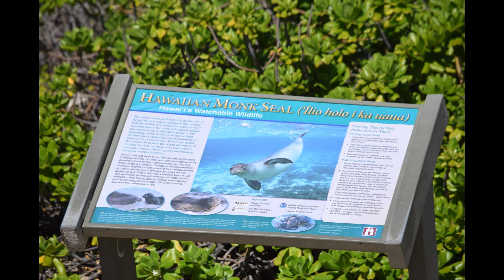Ka'ena Point, 25 Feb 24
We hiked a little out to Ka'ena Point again today.
We saw two Hawaiian Monk Seals (Ilio holo i ka uaua) sunbathing on the rocky beach at the point.
The round wounds on the one are from a Cookiecutter Shark.
All the white "rocks" on that beach are coral "skeletons" that have washed up on the lava rocks.
We saw a few Laysan Albatross (Moli), but not as many as last week.
On the way out we saw a Laysan Albatross nestling chilling out under a bush.

Amateur digital photos taken at various beaches around Oahu, Hawai'i.
Camera is a Nikon D5300 with Nikon DX 55-300mm AF-S zoom lenses.
Several of the photos and videos were taken with my Samsung cell phone.